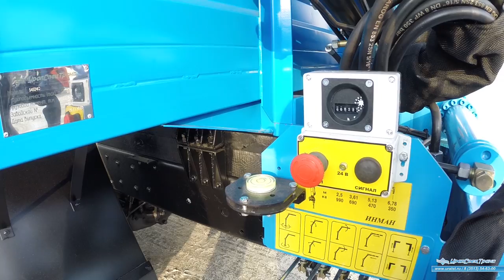Константин-ПРО грузопассажирский автомобиль Урал Next.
ГПА 6+2 откр. с КМУ ИМ-25 УСТ 5453 Урал 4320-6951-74, 6х6, 312 л.с., КМУ ИМ-25 (2,52 тн/м, 990 кг на 2,5 м, 6,78 м). Грузопассажирский автомобиль, отсек для перевозки пассажиров (6+2), бортовая платформа, Урал 4320-NEXT, базовая комплектация.
Грузопассажирский автомобиль относится к категории С и предназначен для размещения бригады из 6 человек в салоне кузова-фургона, а также транспортировки грузов на бортовой платформе.
На заднем свесе фургона ГПА смонтирован манипулятор ИМ-25 для проведения грузоподъемных работ весом до 990 кг.